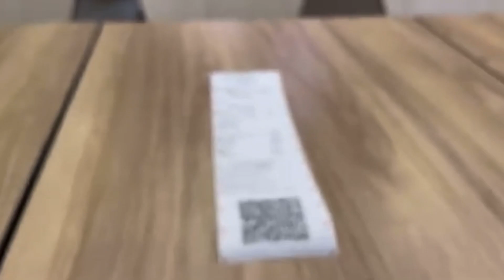We got scammed in KFC😰😓||waste of money🥹||Sarika’s vlog♥️🌷||do like share and subscribe🥺vlog